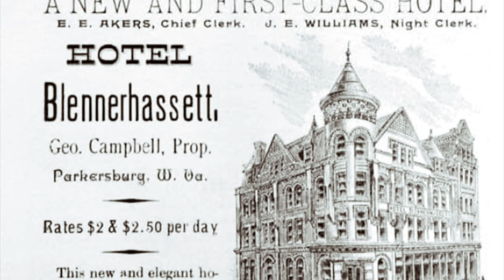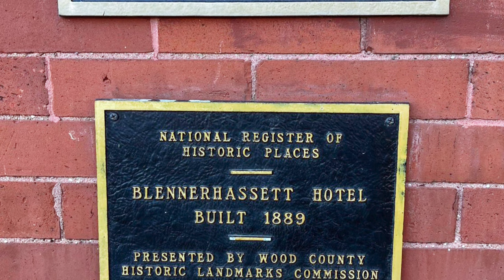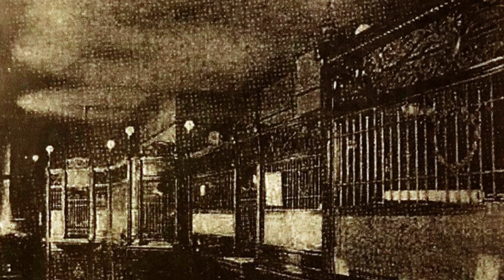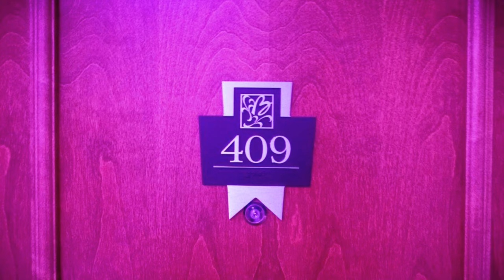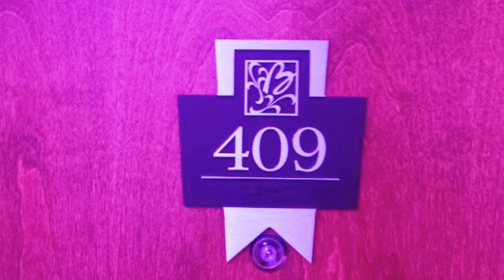Narratives: The Blennerhassett Hotel & Apalachia Paracon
A recap of our time investigating The Blennerhassett Hotel and attending the first ever Apalachia Paracon!